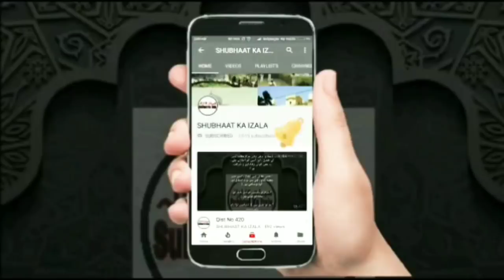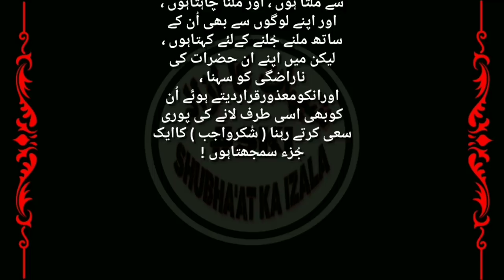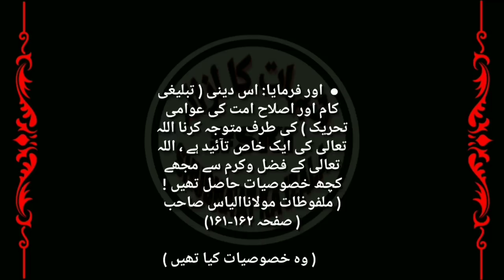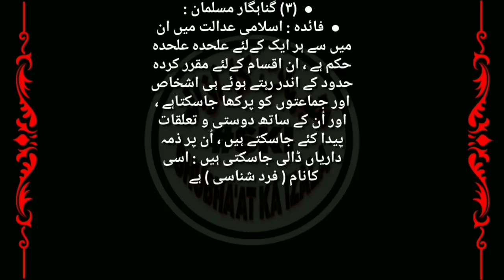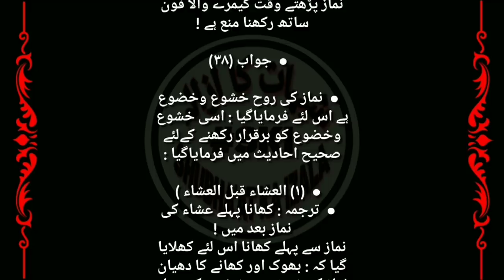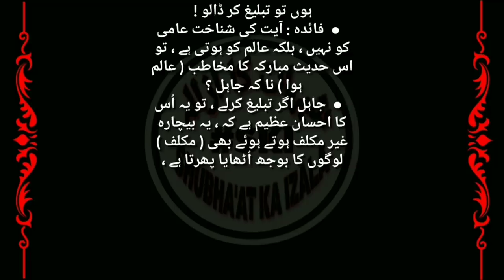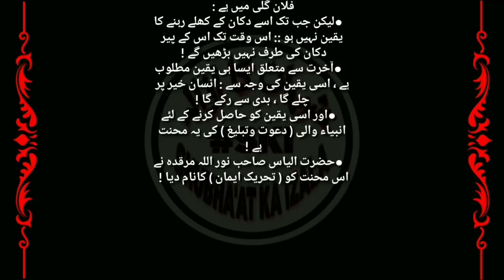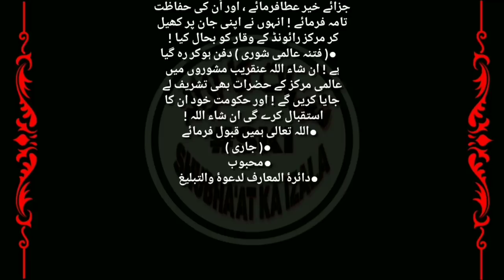Qist No 592 | Da'awati Kaam Main Hazrat Molana Ilyas SB RA Ki Mukhtalifat, Aitera'azat k Jawa'abat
Da'awati Kaam Main Hazrat Moulana Ilyas SB RA Ki Mukhtalifat, Aitera'azat k Jawa'abat